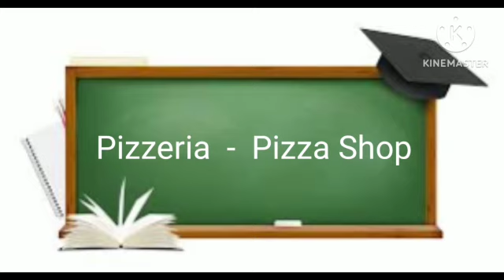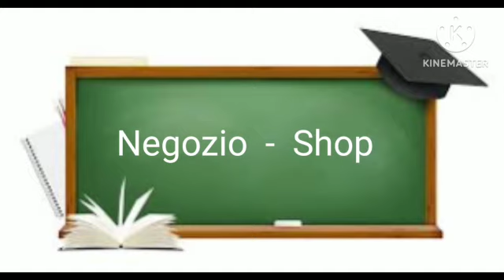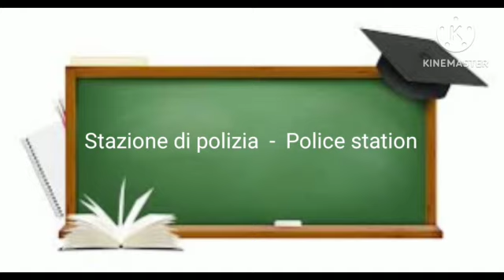Basic needs of life ( Part-2) | Bisogni fondamentali della vita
Welcome to HRPD Channel.
We are making video for beginners who want to learn Italian language in a very simple and easy way.
We also make some videos of tourist places in Italy and Europe like Garden, Mountain, River, Road transportation, Trains, Italian airports, Flights etc.